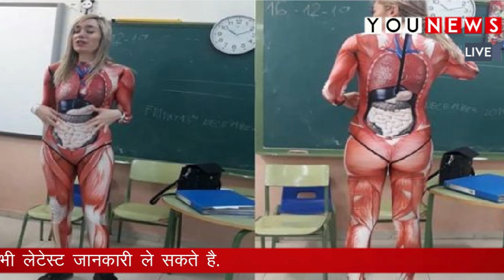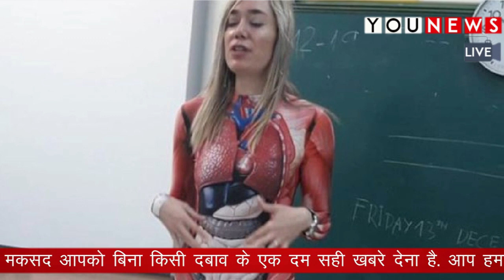महिला अध्यापक ने पढ़ाने के लिए किया ऐसा काम, जिसे देखकर आपके होश उड़ जायेंगे..